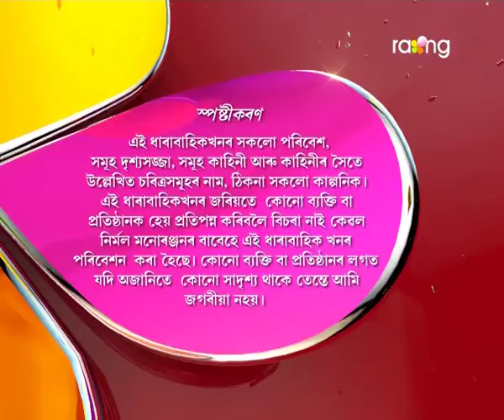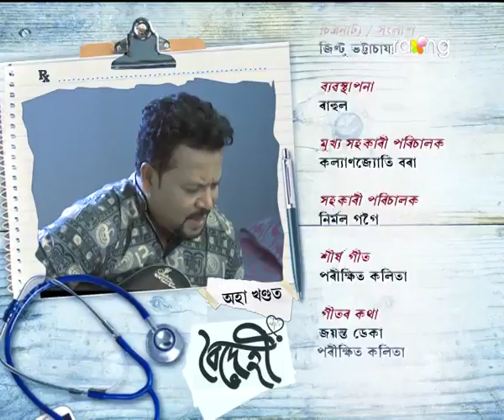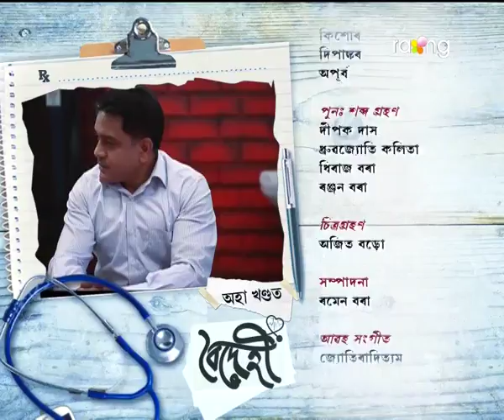Boidehi | 8th Feb | Full Episode | No 15